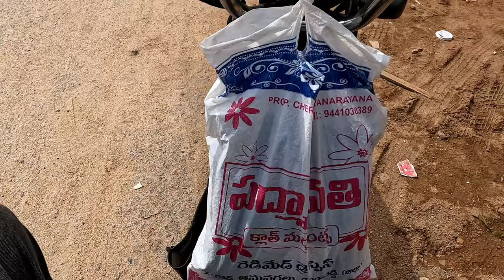VLOG ON XL100 / పెట్రోల్ ఐపోయింది / ఇది ఏకడి బండి ర బాబు ఇలా సతాయిచ్చింది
My first moto vlog in xl100
Mana village bandi xl100

MOTO VLOG

Stay Happy   😊
Stay Blessed 🧿